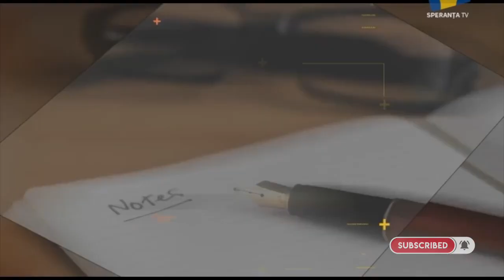Gestionarea emoțiilor la locul de muncă - Zoltan Veres - Inima cu Minte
Zoltan Veres trainer, coach inteligență emoțională, și Expert în Emoții,
- Autor (De ce iubirea nu-i de-ajuns + 4 Audiobook-uri, 7 programe video, ) Podcastul de EQ, ...
- A dezvoltat cel mai complex program de dezvoltare a inteligentei emotionale din România, Back to Yourself

Cum ne gestionăm emoțiile la locul de muncă?